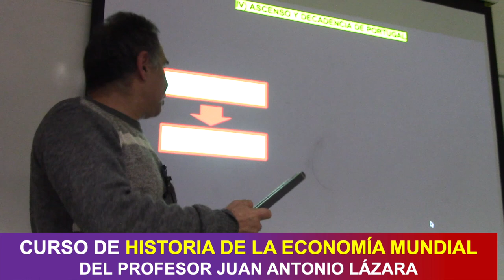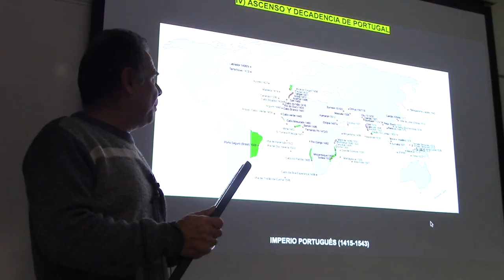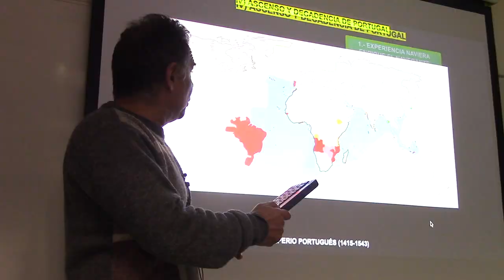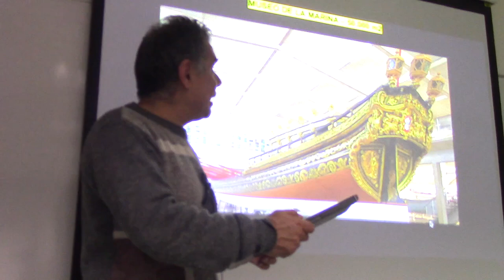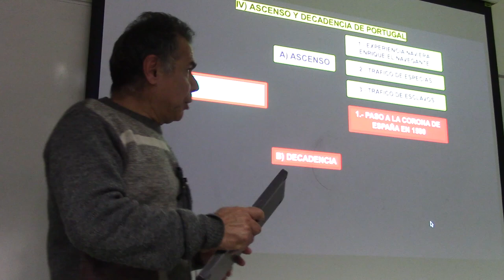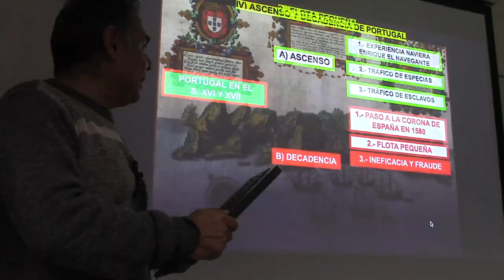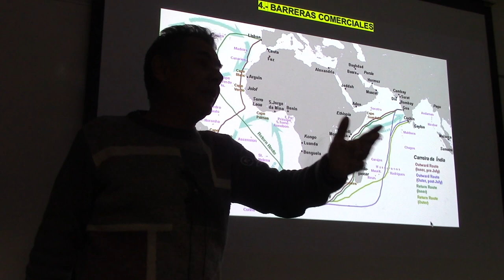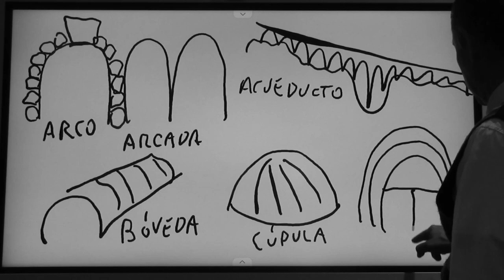34 GRANDEZA Y DECADENCIA DE PORTUGAL POR EL PROF JUAN LAZARA